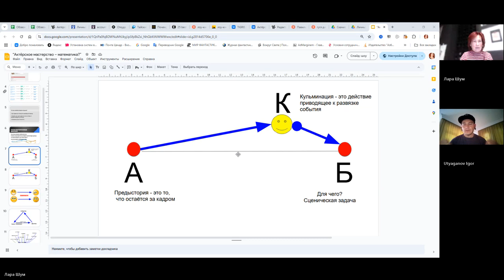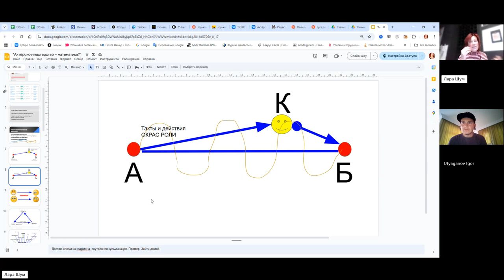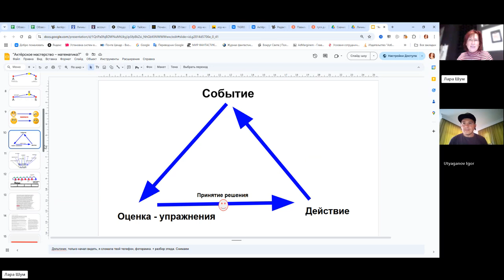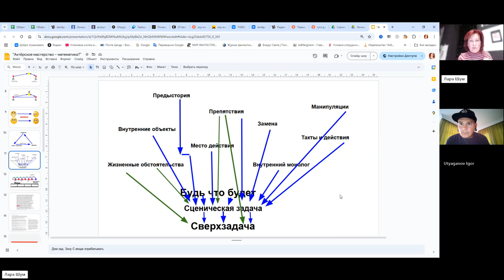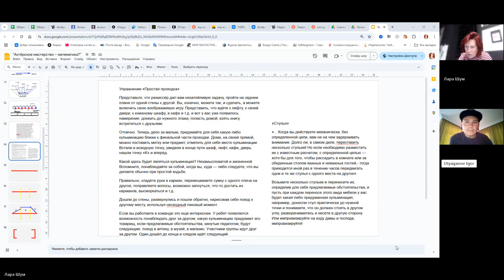Урок по актёрскому мастерству N3 из пакета "classic "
Купить учебник по АМ "Мощный актерский мастер-класс" на Ридеро в аудиоформате - там же можно почитать начало книги.

Онлайн обучение - сайт acterkino.ru - заходите на сайт и знакомьтесь!

Выбери сейчас любой удобный банк:
Благодарю

Лара Шум закончила SMDA - Американскую театральную академию. Является первым педагогом в России, который организовал дистанционное обучение актёрского мастерства задолго до пандемии - в 2016 начал свою работу первый набор. Более сотни студентов окончили курсы онлайн у этого неординарного педагога. Она является действующей актрисой кино. Разработала свою программу в таких направлениях как: работа на камеру, импровизация, раскрепощение.
Метод Лары Шум заключается в анализе материала, с которым актёру предстоит работать, чтобы более точно и быстро входить в роль.